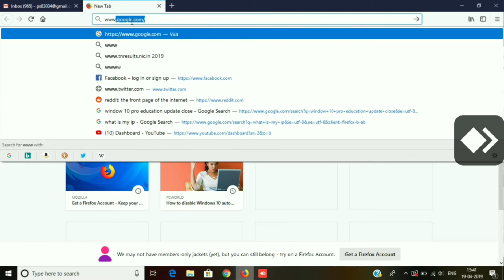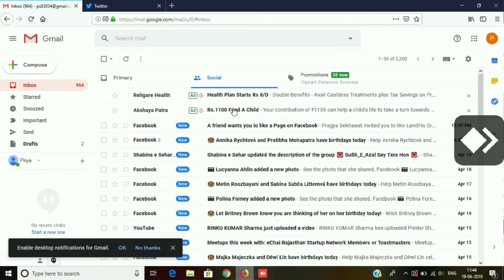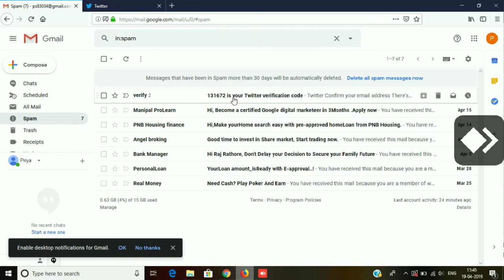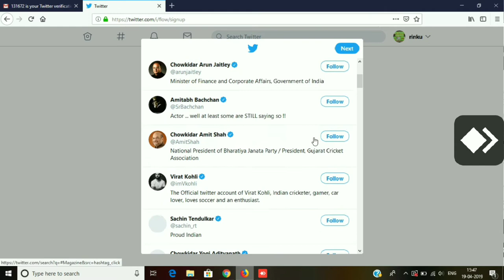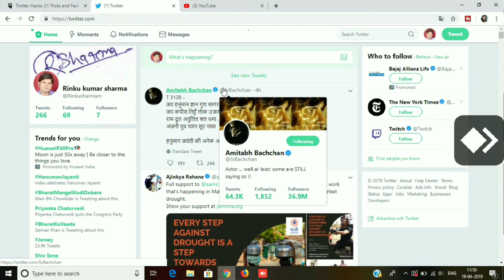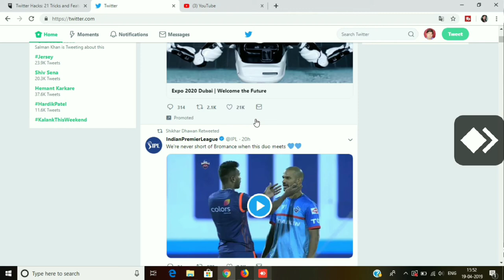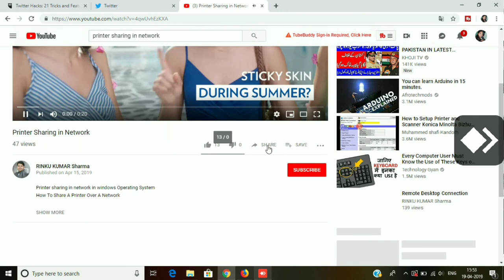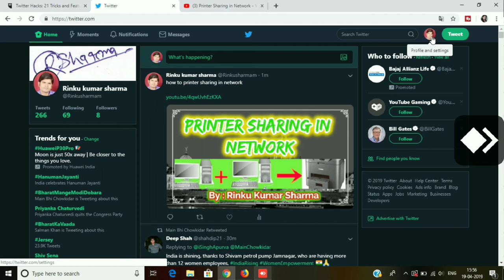Twitter kaise use kare | twitter account kaise banaye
how to create Twitter Account and uses

Open the Twitter website. in your computer's web browser.

Click Sign Up. It's a blue button in the middle of the page. This will take you to the Twitter sign-up page.

Type your name into the "Name" text box.
Type in your phone number. Do so in the "Phone" text box.

Click Next. It's in the upper-right side of the page.
Click Sign up. This option is in the middle of the page
Verify your phone number.
Create a password.